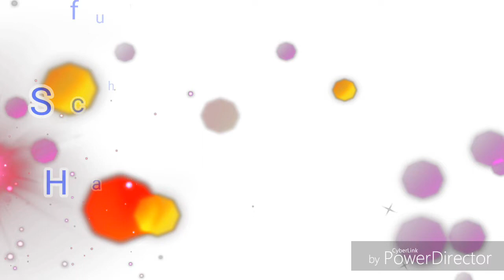New Link from Karachi Port to Hawksbay